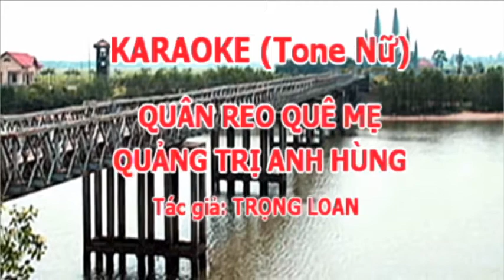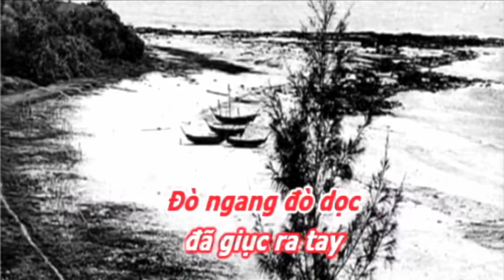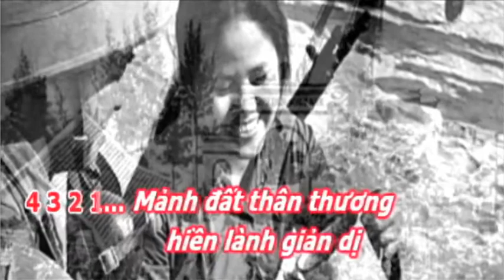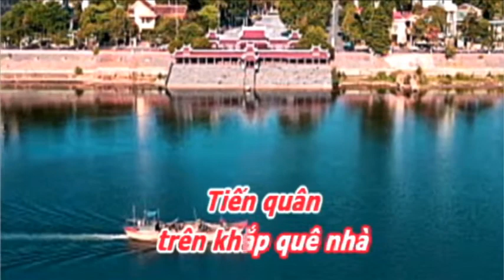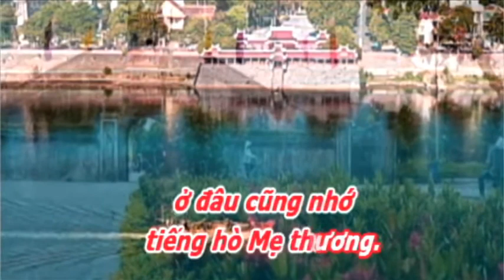Karaoke QUÂN REO QUÊ MẸ QUẢNG TRỊ ANH HÙNG - Tone NỮ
- Tác giả: TRỌNG LOAN
- Nguồn hình ảnh và nhạc trên Internet